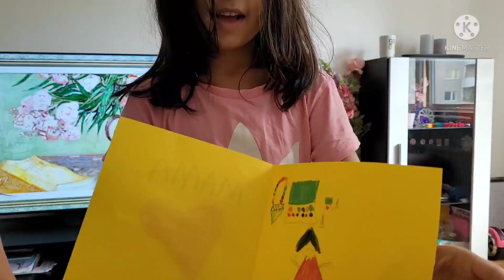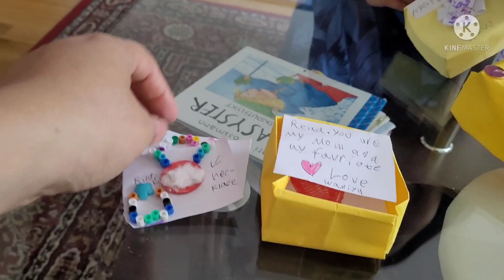My birthday vlog//An amazing day with amazing and yummy cake// Pakistani mom in Sweden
link for the  cake...

Pakistani swedish  mom